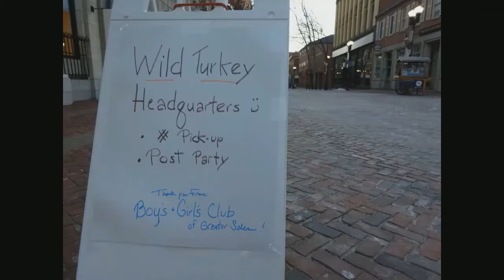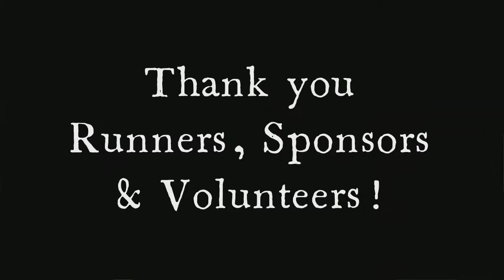2018 Wild Turkey 5 Mile Run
The 13th annual Wild Turkey 5 Mile Run took place on Thanksgiving Day 2018 with all proceeds benefitting the Boys & Girls Club of Greater Salem, MA.